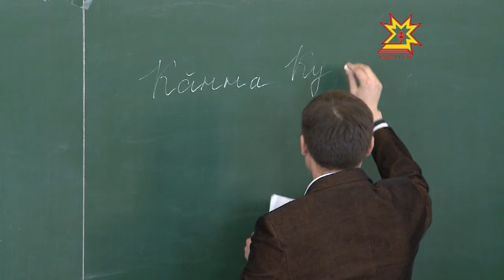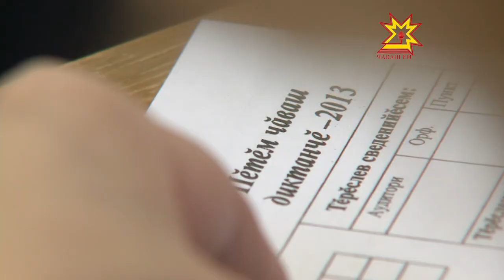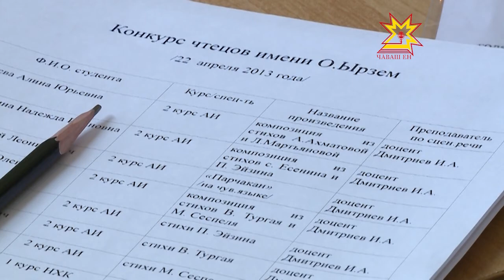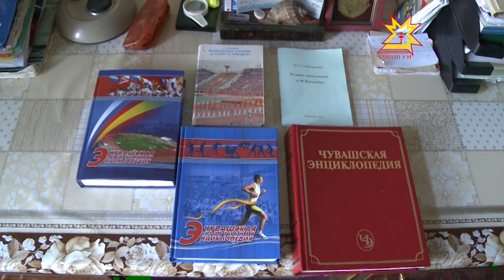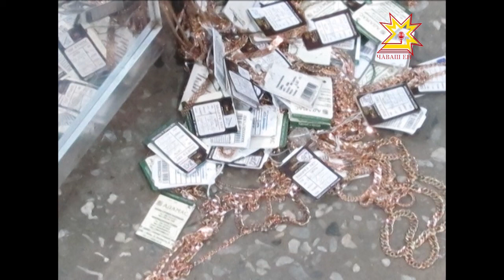Республика (на чувашском) 24.04.2013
В выпуске:
- Çур аки ĕçĕсене вăхăтра ирттермелле;
- Ейÿ тапхăрне -пăтăрмахсăр;
- Чăваш Ене 4 миллион тенкĕ уйăрса парасшăн;
- Взятка илекен директор;
- Пурте медицина тĕрĕслевĕ витĕр тухĕç;
- Сочие - самолетпа;
- Чăваш Ен пĕтĕмĕшле диктанта хатĕрленет;
- Чăваш халăх ансамблĕсен ертÿçисем валли семинар иртрĕ.